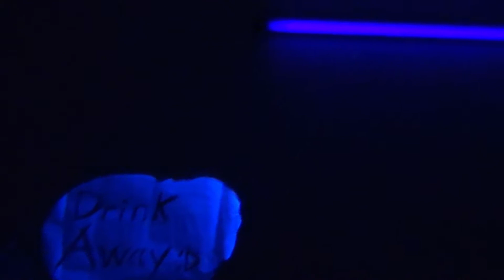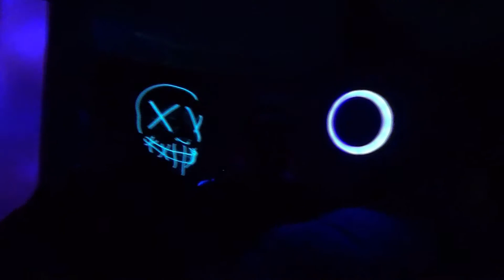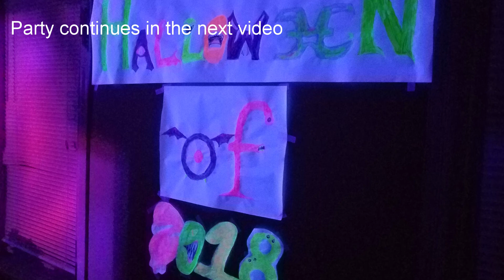Halloween Party '18 Part 2: Blacklight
Part 2 of the Halloween Party at the house of Lucy, Cameron, Niko, Joel, and Lee.

The "loud" part.